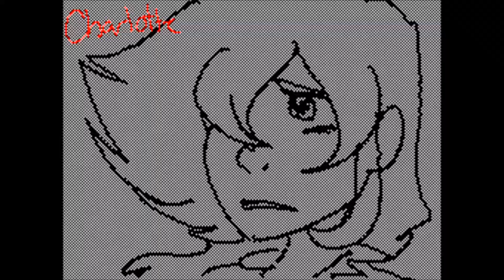I'm So Sorry - Presentable Liberty AU (Money Corrupts)